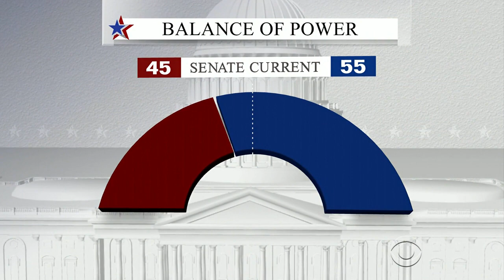Midterm races could change control of Senate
With little more than two months until the midterm elections, attention is focusing on several races that could determine control of the Senate. CBS News political director John Dickerson discusses what races to watch.